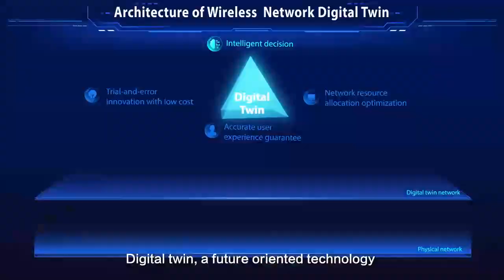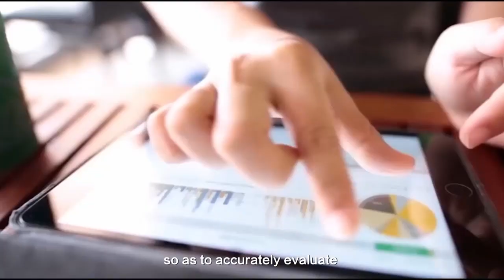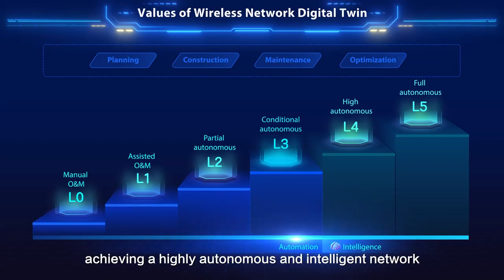ZTE | Industry’s First Digital Twin Platform Based XR Service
China Mobile and ZTE have jointly completed the industry's first XR (eXtended Reality) digital twin modeling in Jiangxi province. The results of large-scale fixed-point test have shown that the XR application twinning precision has reached over 90% in parks, squares and other areas. Watch the video to explore more.